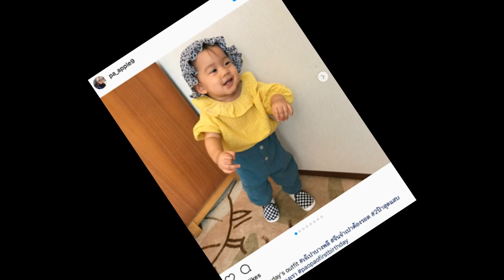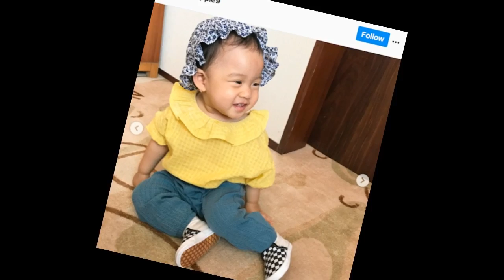รวมรูปวันนี้ที่จีนของ “เจ๊เปาบางพลี” น่าเอ็นดูไปอีก!